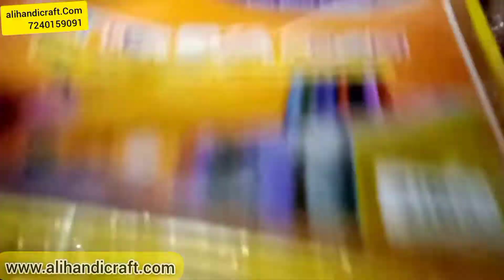saree packing tray, wedding tray, ring platter, dry fruit tray, gift packing material in wholesale.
In this video we show our complete range of Gift packing material or wedding packing material like
 saree packing tray, wedding tray, ring platter, dry fruit tray, gift packing material and much more.
you can buy all this from our amazon store.
Best Sellers in Shoes & Handbags
Best Sellers in Home & Kitchen
Best Sellers in Grocery & Gourmet Foods
Best Sellers in Toys & Games
Best Sellers in Garden & Outdoors
Best Sellers in Home Improvement
Best Sellers in Watches
Best Sellers in Beauty
Best Sellers in Clothing & Accessories
Best Sellers in Bags, Wallets and Luggage
Best Sellers in Baby Products

Shop on amazon store
Metal hamper
Dot net
Flower bell
Flower stick
Metal hamper
Glue gun & stick
Flower brooch
Flower brooch
Saree tray
Fancy tray
Dry fruit box
Wooden dry fruit
Dry fruit card box
Dry fruit box
Ring tray 1
Ring tray 2
Ring tray 3
Metal thaali
Metal basket
Metal basket
Or
Pinewood gift basket for hamper and artificial flower for gift wrapping material wholesale & retail.
And you will also find Different tutorial and videos about Gift hamper packing ideas, wedding trousseau packing ideas, chocolate hamper packing ideas at home , saree packing ideas or many more types of ideas.